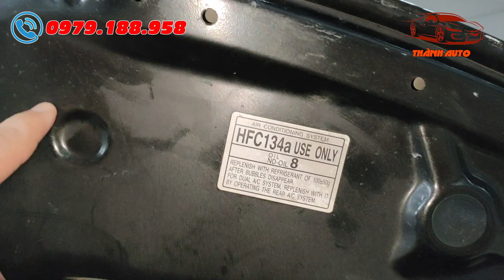Xe tiền tỷ giá tiền triệu - Toyota Fortuner 2011 số tự động máy xăng 2 cầu | Thành Auto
- GIÁ XE TOYOTA FORTUNER 2011 SỐ TỰ ĐỘNG MÁY XĂNG: 450 Triệu (Có bớt lộc cho bác nào thiện chí)

- Hôm nay, em Thành Auto giới thiệu đến các bác một chiếc Toyota Fortuner 2011 số tự động máy xăng cực chất, mời các bác cùng xem chi tiết qua video.
►Xe Hatchback
►Xe Coupe
►Xe Sedan
►Xe SUV
►Xe MPV